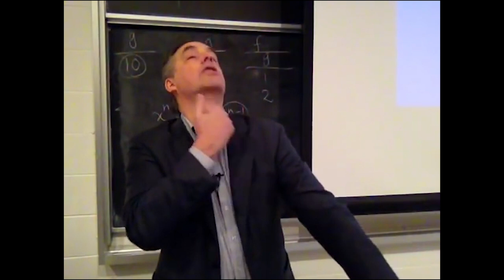Jordan Peterson - Dostoevsky's Epileptic Visions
A deep insight into the mystery of the meaning and the human mind.